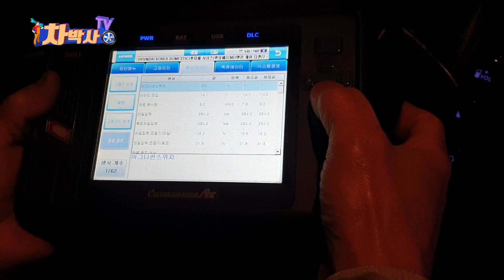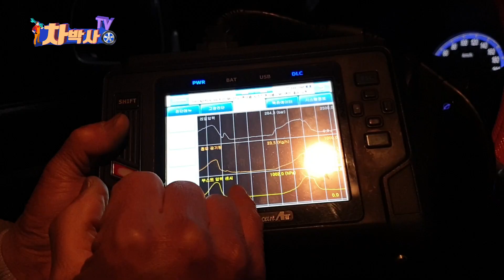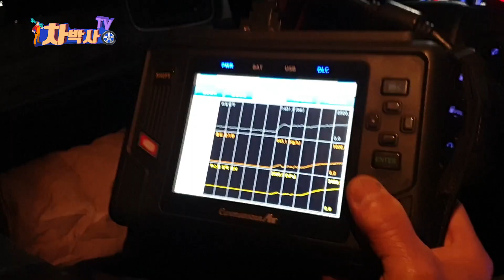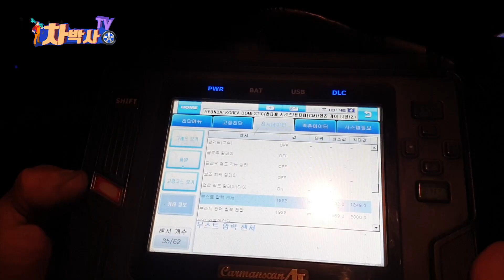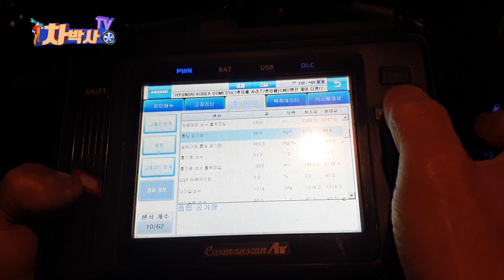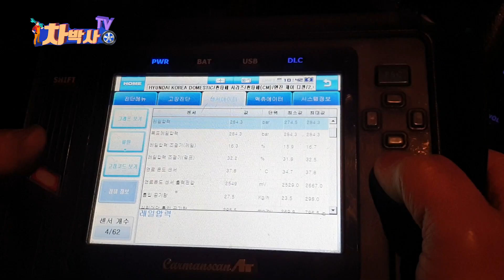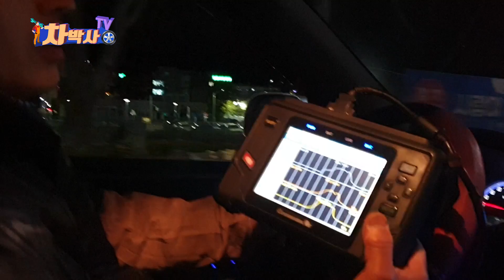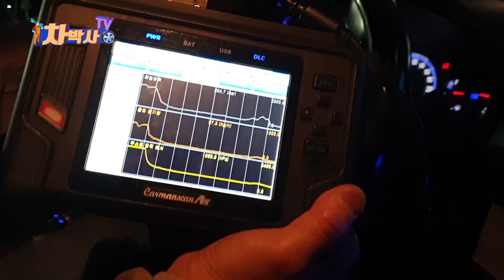차박사TV_91회 내차가 출력부족? 흡입공기량 센서, 부스터&연료레일압력 주목! When your car loses power? Pay attention to MAFS...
차박사TV_91회 내차가 출력부족? 흡입공기량 센서, 부스터&연료레일압력 주목!  When your car loses power? Pay attention to MAFS(Mass Air Flow Sensor) and fuel rail pressure.

디젤차가 출력이 부족해서
엑셀레이터를 밟아도 차가 잘 안 나간다면?

이럴 경우
흡입공기량 센서와 부스터 압력,
그리고 연료레일 압력을 점검해 봐야 합니다.

그런데,
흡입공기량이 흡입량 관련
경고등이 뜨지 않을 정도로
새고 있다면 고장 부위를 잡아내기가
보통 까다로운 게 아닙니다.

그러나,
차박사님은 아주 간단하게 범인을 잡아냅니다.

이번에도 박스 종이 쪼가리(?)가 큰 몫을 합니다.

신.통.방.통. 할 뿐입니다.